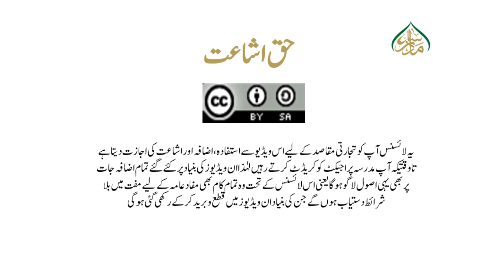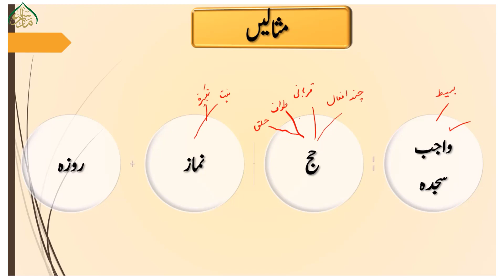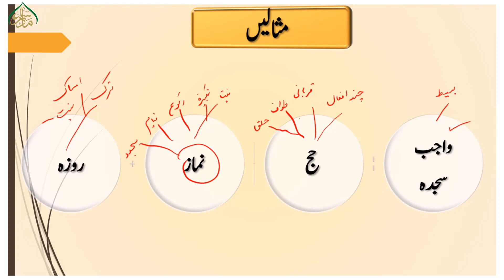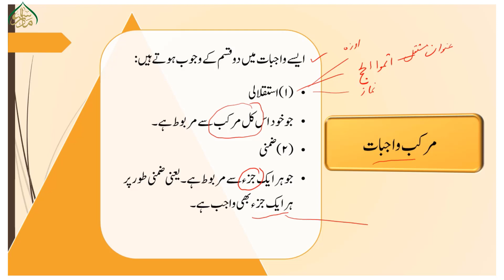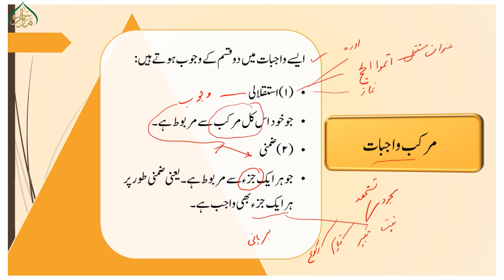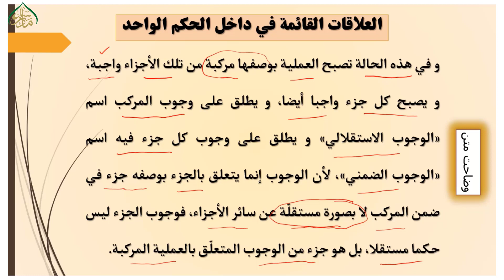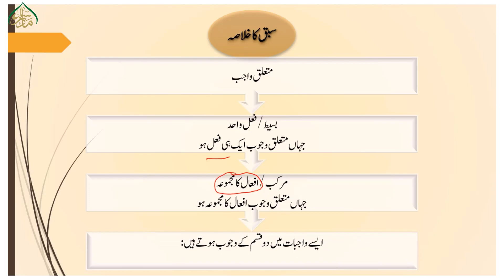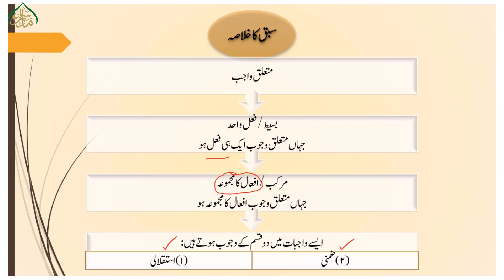"حلقات صدر(حلقه اُولی)، سبق:128 /Halaqaat e Sadr lesson128 استقلالی اور ضمنی وجوب کی وضاحت"